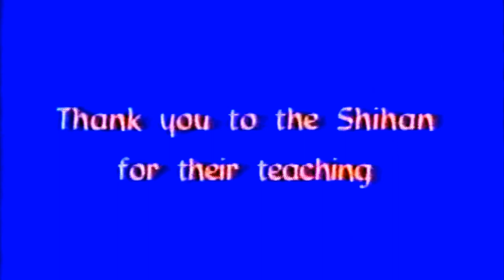1997 Yokota Shihan - USAF-WR AIKIDO Summer Camp 01